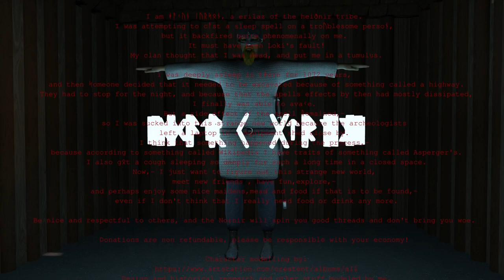My introduction video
I am ᚼᚨᚲᚢᚾ  ᛁᚢᚱᛋᛟᚾ, a erilaz of the heiðnir tribe.
I was attempting to cᚨst a sleep spell on a troᚢblesome persoᚾ,
but it backfired quite phenomenally on me.
It must have been Loki's fault!
My clan thought that I was dead, and put me in a tumulus.

I was deeply asleep in tᚼere for 1072 years,
and then ᛋomeone decided that it needed to be excavated because of something called a highway.
They had to stop for the night, and because that the spells effects by then had mostly dissipated,
 I finally was able to avaᚲe.
But a side effect of the spell ᚱemained,-
so I was sucked into this strange new world because the archeologists
left a laptop in a equipment shed close by.
I think that something happened during the process,-
because according to something called Wikipedia I have traits of something called Asperger's.
I also gᛟt a cough sleeping so deeply for such a long time in a closed space.
Now,- I just want to figure out this strange new world,
meet new friends , have fun,explore,-
and perhaps enjoy some nice maidens,mead and food if that is to be found,-
even if I don't think that I really need food or drink any more.

Be nice and respectful to others, and the Nornir will spin you good threads and don't bring you woe.

I try to stream almost every day,
Central European Time (UTC+1) for one or two hours but have no schedule.

Design and historical research and other stuff modeled by me.